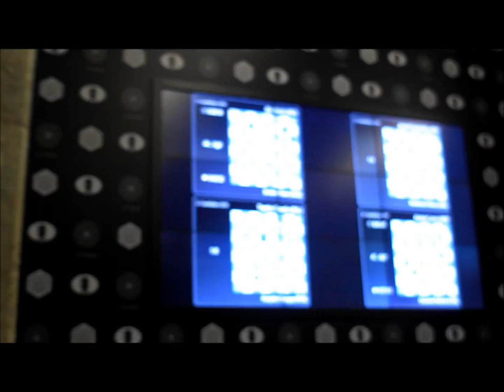Топалов, Дворецкий и Тукмаков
Три великана шахмат анализируют финалы партий 12-го тура Турнира претендентов: Свидлер-Гири и Каруана-Аронян. А также дают ответы на некоторые жизненные вопросы. Москва, 2016г. Для